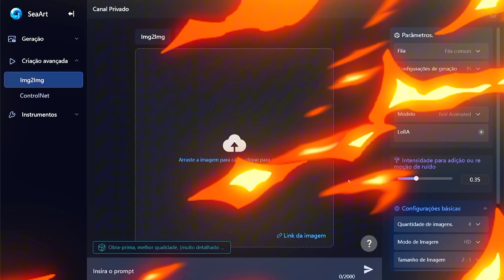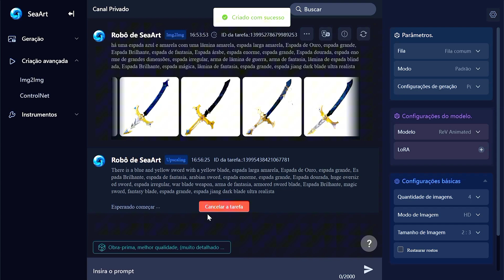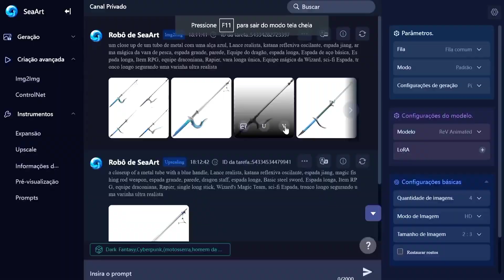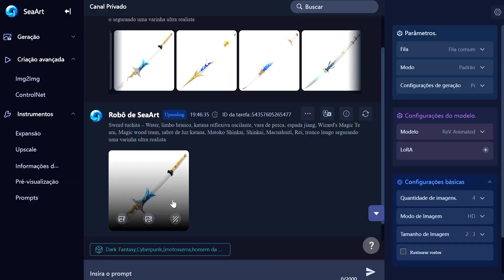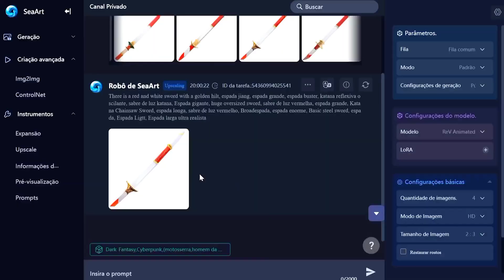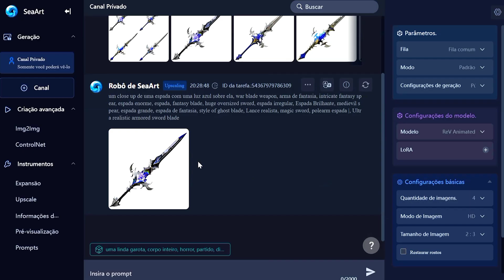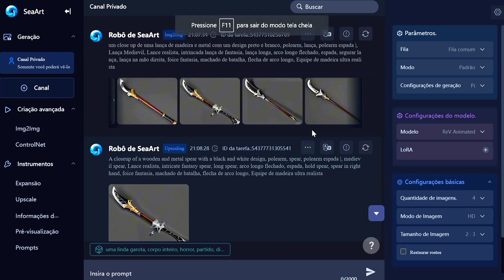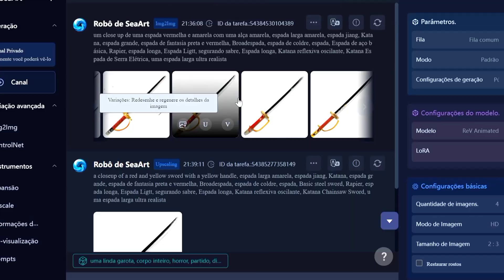RECRIEI AS ESPADAS DO BLOX FRUITS EM UMA INTELIGENCIA ARTIFICIAL E SE VIESSE ASIM NA ATUALIZAÇAO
recriando as espadas do blox fruits
usei uma inteligencia artificial e remodelei todas as espadas do blox fruits
preparados para o update 20 do blox fruits